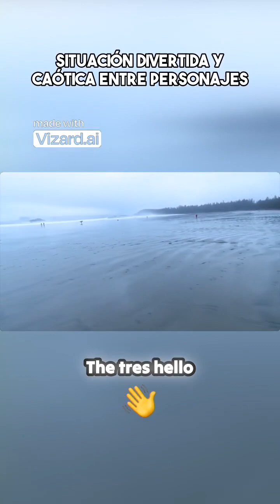¡Divertidos Videos de Mascotas! Compilación de Animales Lindos y Momentos Épicos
En el video, se muestra una conversación entre dos personas que parecen estar decidiendo qué comer. Hablan sobre diferentes opciones de comida y parecen estar discutiendo sobre qué elegir. A pesar de la confusión en la conversación, se puede percibir que están hablando sobre comida y tratando de llegar a un acuerdo. La transcripción refleja la interacción entre las dos personas mientras intentan decidir qué comer.